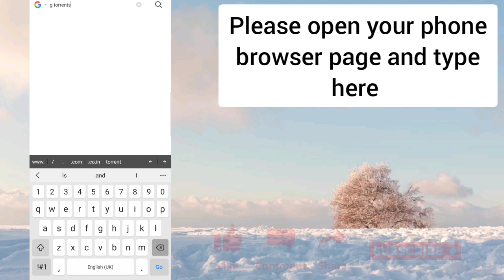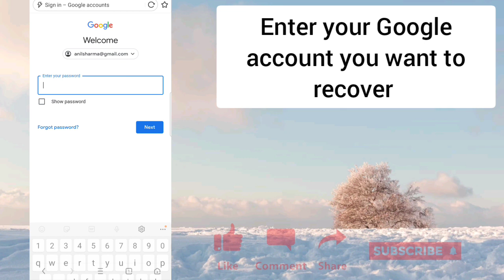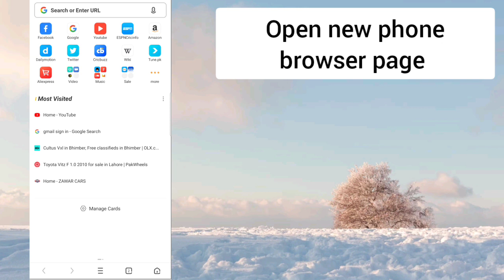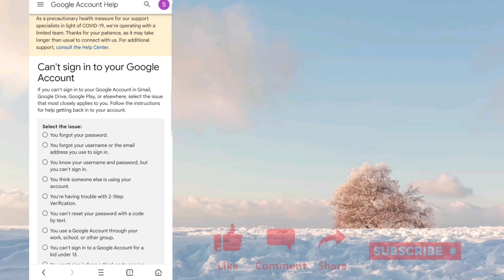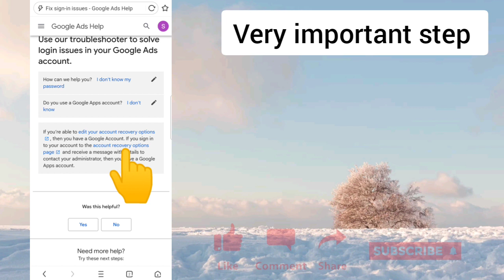How To Recover Gmail Account Without Phone Number WithOut verification Trick | The easiest way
thankyou